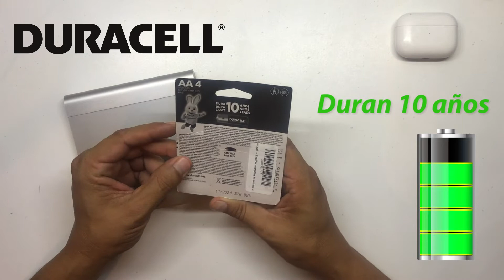¡Energía duradera y eco-amigable! Baterías recargables Duracell de 2500 mAh 🔋🌎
Si, es 2022 y unas baterías recargables no tienen nada de novedoso. Sin embargo que sea un recordatorio para que contaminemos menos al planeta.